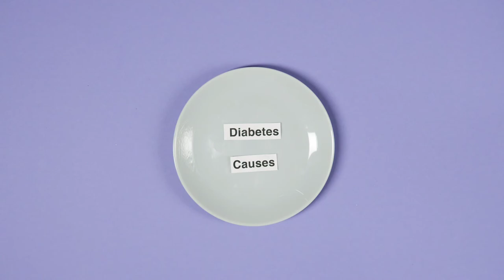Donuts 😋 | Free Background Video & Music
You’re free to use this song and this video in any of your videos, but you must include the following in your video description (Copy & Paste):